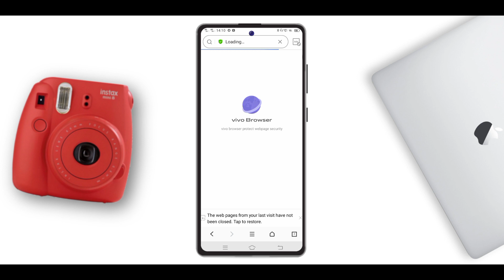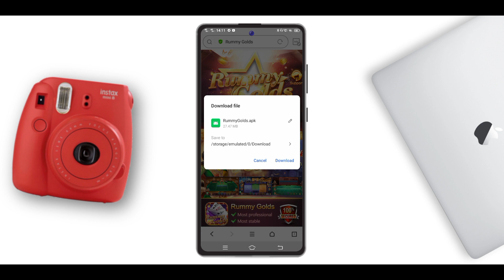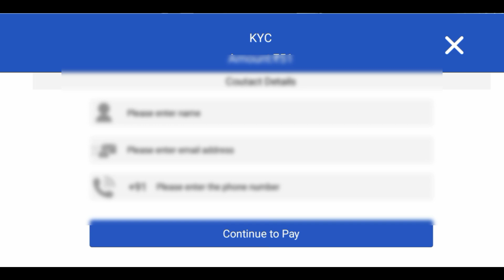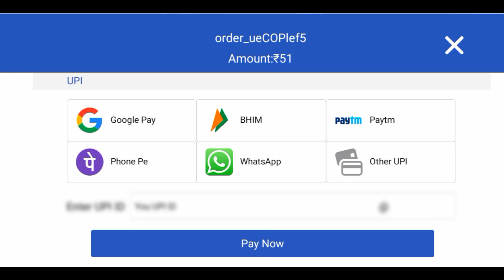The most profitable APP in 2021, Dragon VS Tiger" "7 Up Down" money making skills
(How to unlock) More profitable games
Recharge "51" in the %APP, the recharge is complete; re-enter the game; you can unlock (16 money-making games)
Shared revenue
1. Click "Share" to copy the sharing link and invite friends or family.
2. Tax reward algorithm: For example, the invited user invests 100rs in the game; the user wins 100 * 1.95 = 195; generates (5) tax; the received tax is 5 * 30% = 1.5. (Any game can generate tax incentives)
Note: If the amount invested by the user does not win a prize, there is no tax and no income.
3. Successfully share 20 people to get 700 rupees; download immediately and get "40" rupees.
4. Tax: automatically settled at 12 o'clock every night to the game ID of the sharer, click (quote and earn) to directly withdraw money.
5. If you recommend more people, you earn more money, and more people recharge, it will bring you more tax revenue.
6.